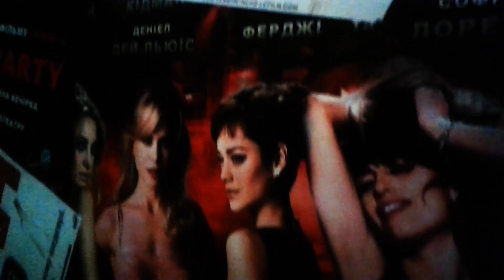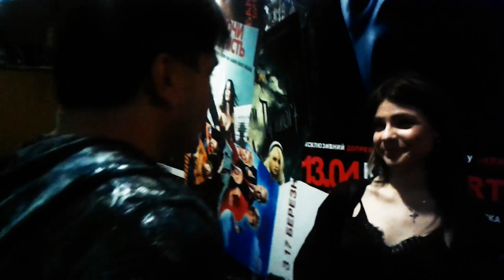Alex Angel - Fantasy Of Love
The official music video by Alex Angel performing "Fantasy Of Love". (C) Alex Angel

Buy Alex Angel's albums "Sex Rock", "Life Is Sport", "Rock of 80's", "Welcome to the Black", "Black Angels", "Rocking Blues for You" and "Rocking Like in USA":

Лорд "Alex Angel" (певец рок-группы "BLACK ANGELS"), композитор, певец, режиссер, продюсер, основатель музыкального стиля "Sex Rock" и романтического "Kissing Show", артист американского MTV, Vevo, AllMusic, Ello, победитель метал-чартов Нью-Йорка, Майами и Лос-Анджелес по версии Reverbnation (США), занесенный в международную энциклопедию хэви-метал (Encyclopaedia Metallum), участник национальных отборов на "Евровидение-2016", "Евровидение-2017" и "Евровидение-2018", герой украинских телешоу, таких как "Х-Фактор", "Танцуют все!", "Я стесняюсь своего тела", "Давай поговорим про секс", "Спасите нашу семью", "Сердца трех", "Половинки", "Гараж", "Отчаянные", "Правдиво", "Рано утром", "Дурнев+1", Джунгли шоу-бизнеса", "Культурная революция" и др., получивший на вышеуказанных тв-шоу такие сравнения: "Украинский Бред Питт" и "Человек из космоса", "Суперзвезда" и "Король украинского глем-рока", "Всемирно известный певец" и "Звезда телепроектов", "Звезда мирового уровня" и "Звезда международного масштаба", участник различных тв-интервью и фестивалей.